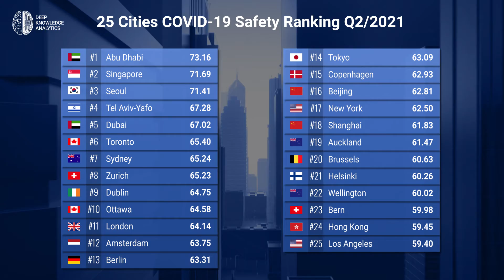COVID-19 City Safety Ranking Q2/2021Benchmarking of Municipal Pandemic Response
COVID-19 City Safety Ranking Q2/2021 Benchmarking of Municipal Pandemic Response (Vaccines, Economy, Prevention, Governance, Safety)

Deep Knowledge Analytics releases its new open-access, 116-page COVID-19 City Safety Ranking Q3/2021 analytical case study that classifies, analyses and ranks the economic, societal and health stability of 50 cities and municipalities globally. The study identifies Abu Dhabi, Singapore and Seoul to be leading in the top-10 safest cities, and also includes in-depth special case studies, employing SWOT analysis to determine the key strengths, risks, opportunities and threats that the local governments are facing in the battle against the COVID-19 pandemic, especially in the run-up to the Delta variant and upcoming waves. How well different governments will fight the next imminent wave of COVID-19 can be gleaned from this report.

The analysis uses more than 8,000 data points, applying an analytical framework composed of 114 indicators, qualitative or quantitative in nature, classified into 5 qualitatively distinct categories and applied to a total of 50 cities and municipalities globally. Additionally, data-driven insights and recommendations have also been prepared and added.